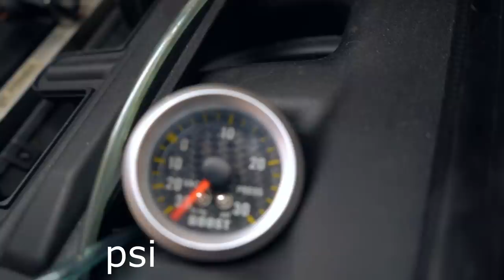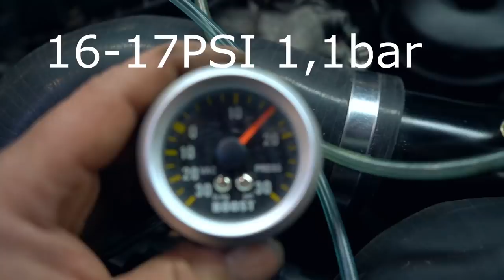BMW Kompressor FEHLER gefunden!